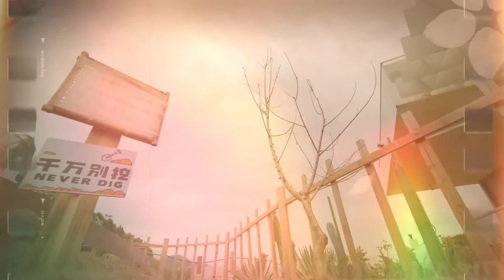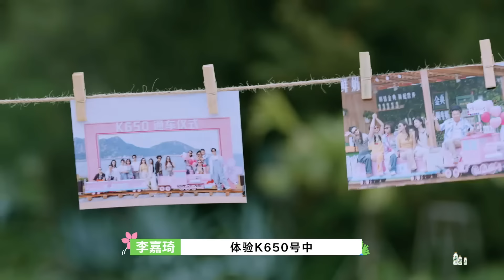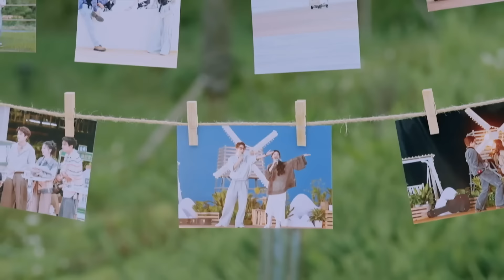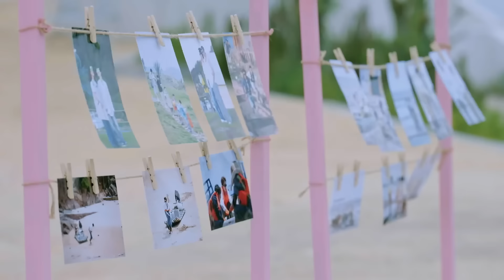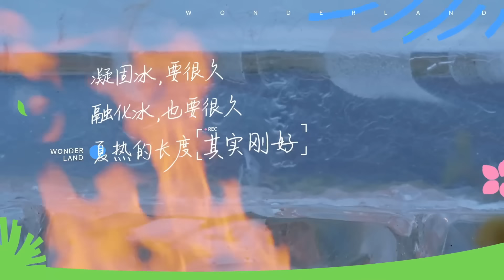王子奇摸头杀单依纯~桃花坞告别拥抱那一下深深地嗑到了~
《五十公里桃花坞 第4季》这一次，我们一起出发！在旷野中寻找真正的自我～